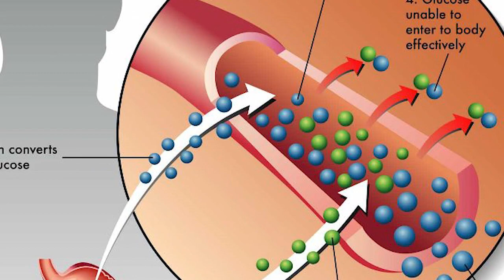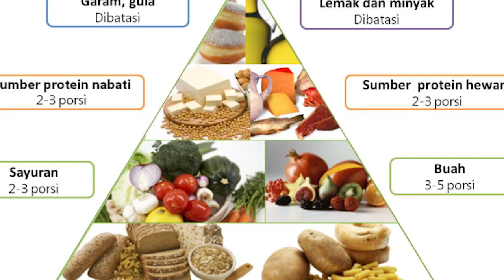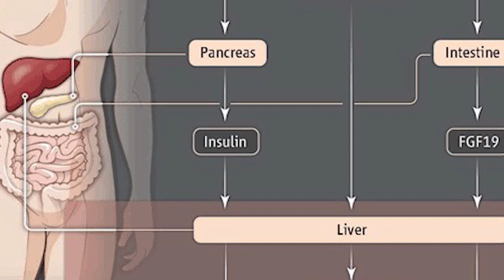RESISTENSI INSULIN- PENYEBAB DIABETES YANG PERLU DIWASPADAI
Resistensi terhadap hormon insulin sehingga meningkatkan gula darah.

Hormon insulin membantu mengontrol jumlah gula (glukosa) dalam darah. Dengan resistensi insulin, sel-sel tubuh tidak merespons insulin secara normal.
Glukosa tidak bisa masuk ke dalam sel dengan mudah, sehingga menumpuk di dalam darah. Hal ini pada akhirnya dapat menyebabkan diabetes.

Jika anda punya keluhan kencing manis atau diabetes segera cek kedokter dan jangan lupa konsumsi SOLUBET DAN GYMNELIN

Pemesanan bisa langsung via Shopee/lazada/tokopedia dengan klik toko agenssjaya